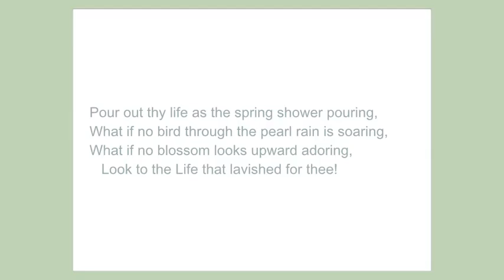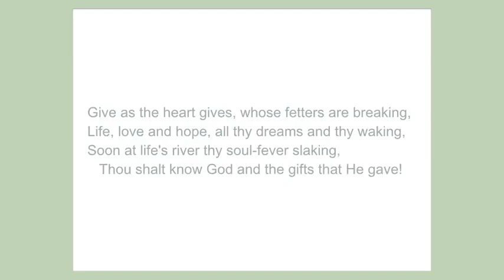Poem: How Shall We Give